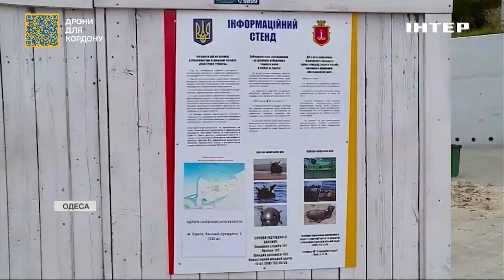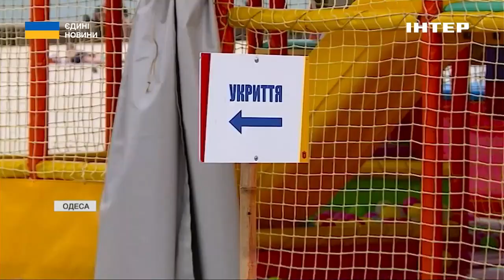"Маленькими групами мацають оборону та відходять": військовий розповів про бої у Бахмуті